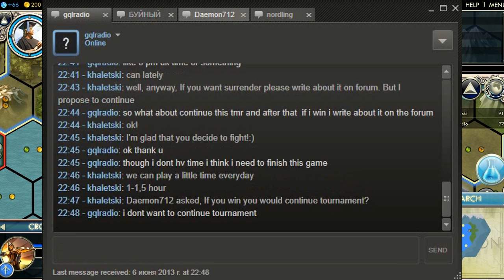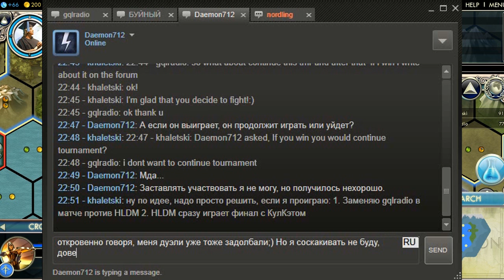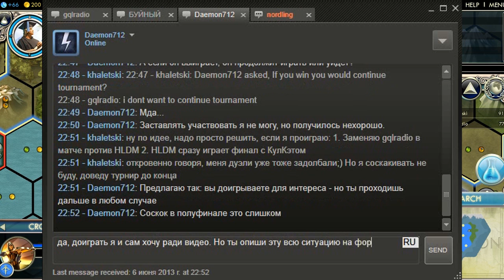Как играть дуэль в Civilization V. Французы против Эфиопов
В этом матче я играю за культурных французов против религиозных эфиопов. Подробный рассказ о том, как играть дуэльные матчи в Sid Meier's Civilization V. Комментарии с результатом матча будут удаляться.